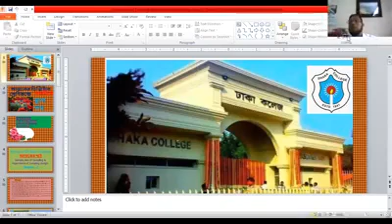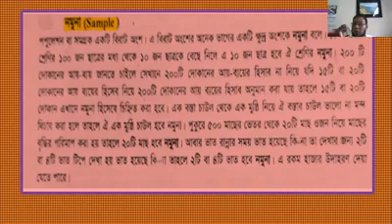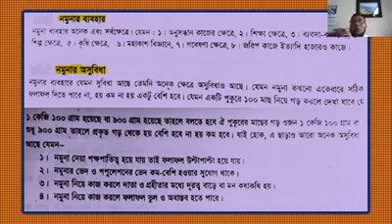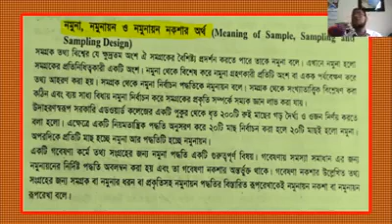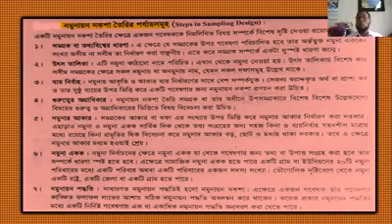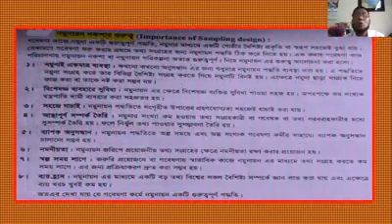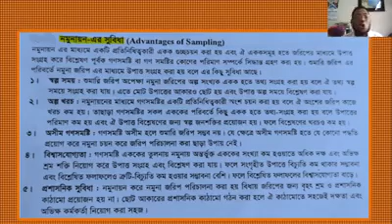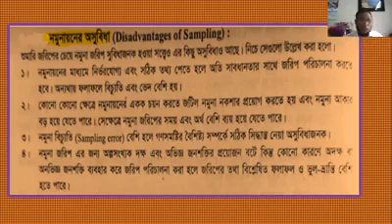7 December 2020